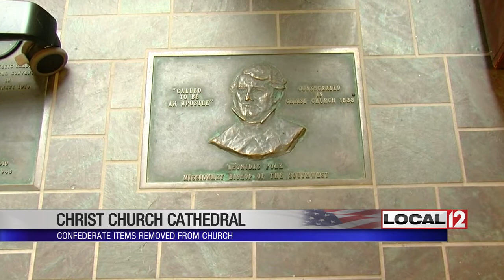Local church removes items portraying Confederate figures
CINCINNATI (WKRC) – Shortly after the deadly protest in Charlottesville, Virginia in 2017, a conversation began at the Christ Church Cathedral after Dean Gail Greenwell called on her church to examine their heart and help make change inside the 200-year-old church.

 In a sermon, last year Greenwell told the church, "the church itself has been complicit in enshrining systems and people who contributed to white supremacy. And they are here in the corners of this cathedral."

Greenwell is referring to two items inside the church: a stained-glass image of Confederate General Robert E. Lee and a plaque memorializing Leonidas Polk, a bishop in the church and a Confederate General.

In the coming months following the sermon, conversations and meetings were held and earlier this year, both items were removed.

"This the gathering place for all people and we believe it is in parcel of our mission to take out symbols that have depicted division from our sacred space,” Reverend Canon Manoj M. Zacharia said.

You can’t tell the plaque was ever there as the floor has been replaced. In the Cathedral, there’s a black slate where the Robert E. Lee image used to be.

Coming soon, two new images will grace the cathedral.

"We are delighted that Harriot Tubman and Frederick Douglas are going to be replacing two images on that window,” Rev. Zacharia said.

It’s believed the plaque was installed in the 1930’s and that the stained-glass may have installed in the 1950’s.